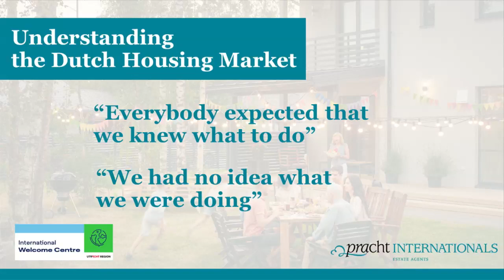Expat Webinar: Understanding the Dutch Housing Market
Are you an international who is curious about the Dutch housing market? Would you like to learn some helpful tips about buying a home in The Netherlands from the perspectives of an experienced estate agent and fellow internationals? During this webinar we will cover a variety of topics ranging from cultural differences that may come up during the home-buying process, regional housing trends and tips for a stress-free home-buying process.

Production: Frans Sman, Broadcast Events